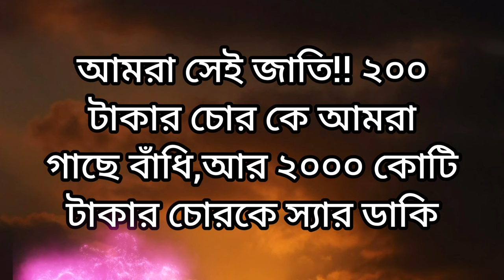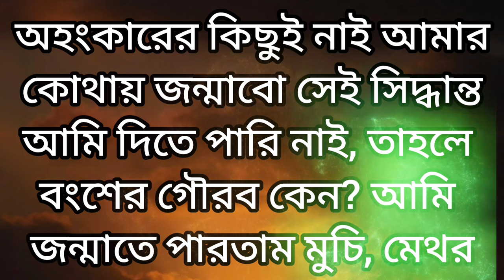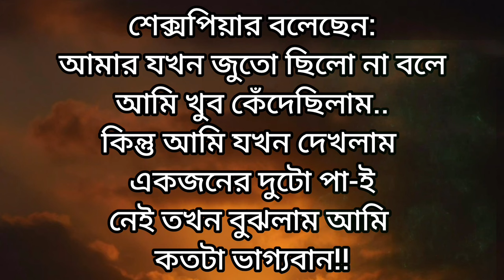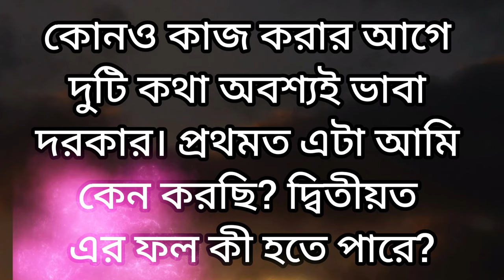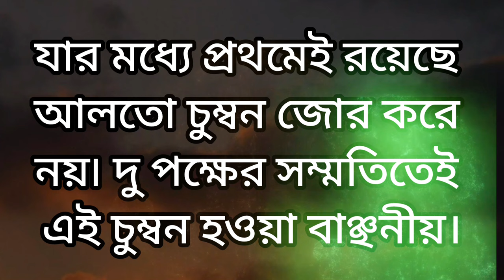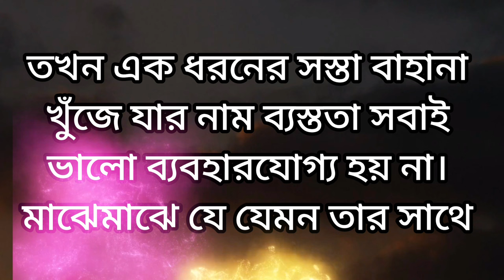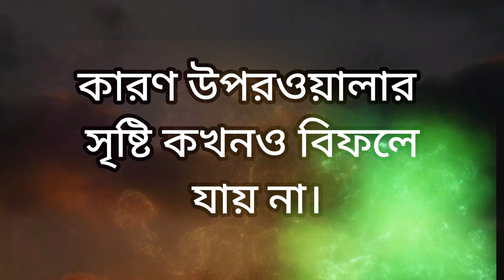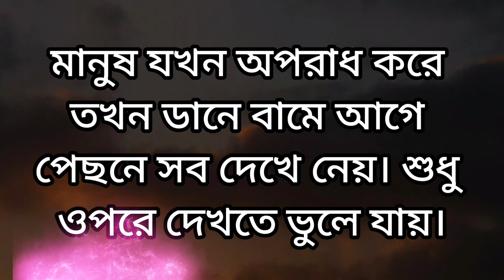Best Heart Touching Motivational Quotes In Bangla | Mother Teresa Ukti | Bangla Motivation Care 2024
Best Heart Touching Motivational Quotes InBangla | mother Teresa Ukti | Bangla Motivation Care 2024

Heart Touching Motivational Quotes In Bangla | Inspirational Speech & Ukti | Bangla Motivation Care

মেয়েরা সহবাসের থেকে বেশি আনন্দ পায় কোন কিনিসে জানেন ?

powerful heart touching quotes in bangla